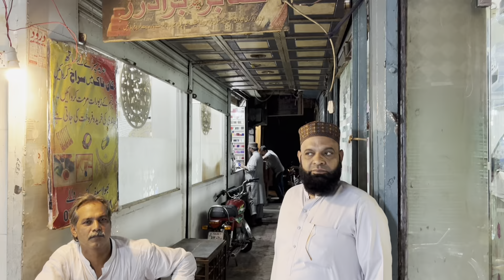Androon my majood Hidden Gems | Bhatti k chanay aur Shami ke Shami